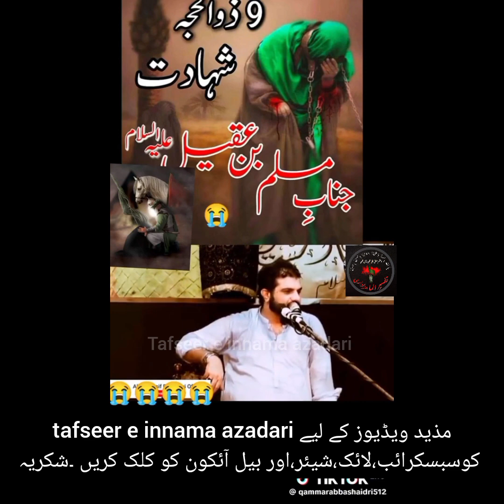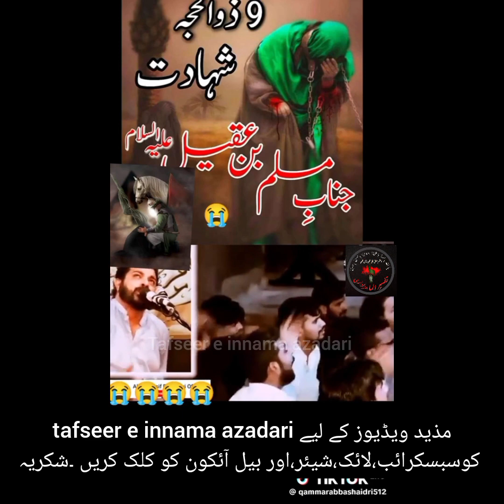Shadat mola Muslim bin aqeel . alama Asif Raza Alvi. subscribe like share Click 🔔 icon.